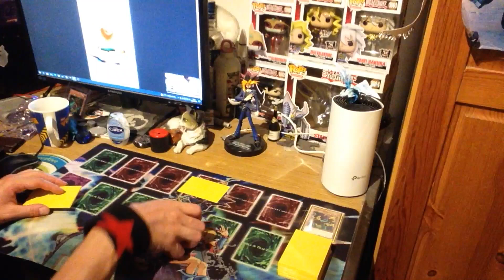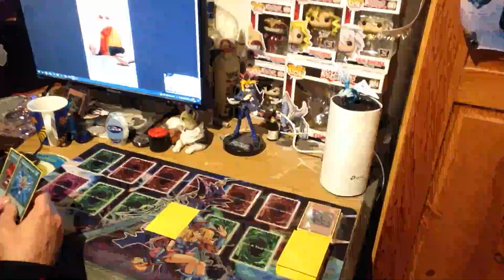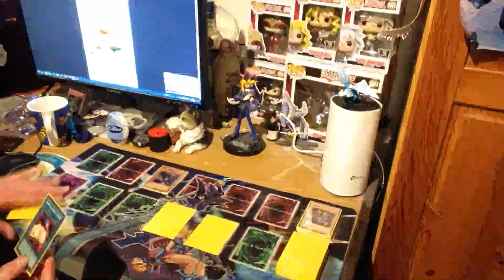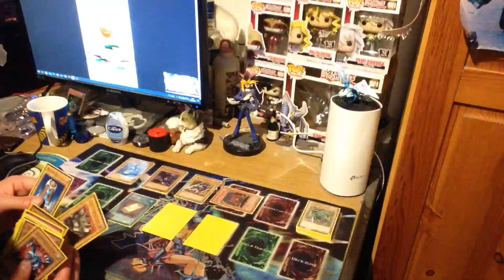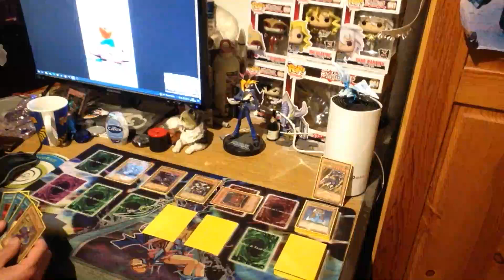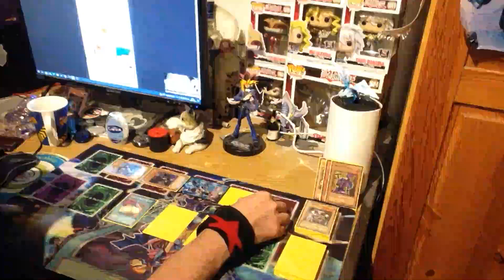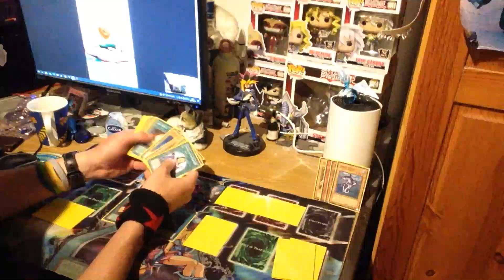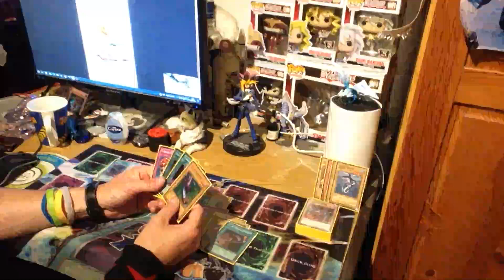Anniversary Yu-Gi-Oh Gauntlet Challenge Final Part - Starter Deck Yugi vs Spellcaster's Judgment